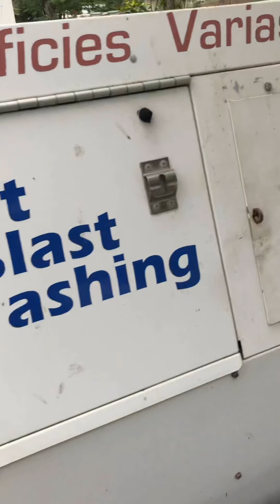Prueba de sandblast marmol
Raspando con sandblast una lampara de
Marmol, prueba para cliente